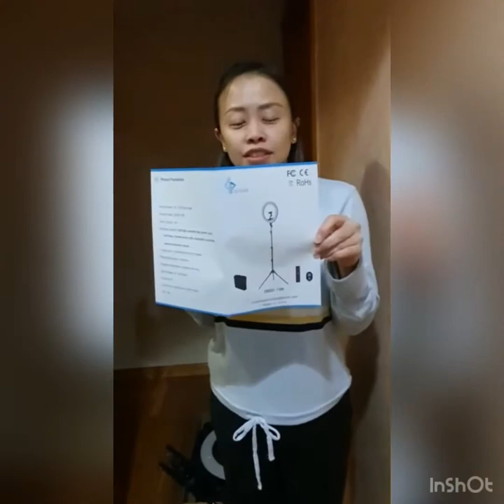How to install GLOUE 18” Selfie Ring Light with Tripod Stand & Phone Holder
This video shows how easy to install GLOUE 18” Selfie Ring Light with Tripod Stand & Phone Holder